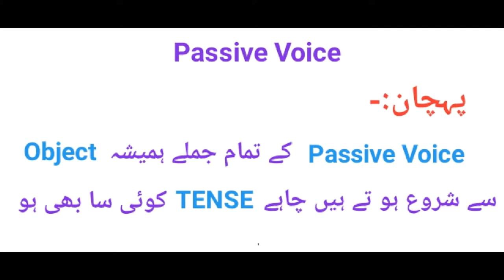Past Continuous (passive voice) LEARN WITH MASOOD BUTT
Future Indefinite Passive Voice پر انتہائی اہم اور آسان لیکچر جس کو سن کر آپ تمام کتابوں کو بھی بھول جائیں گے اور تمام سنے اور دیکھے ہوۓ لیکچر بھی بھول جائیں گے
this video is the Past Indefinite( passive voice )